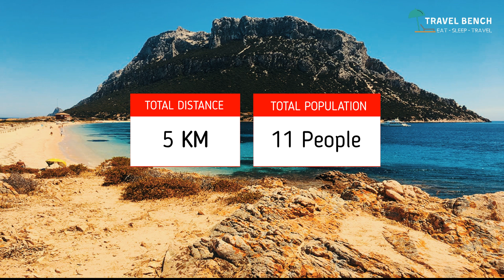உலகின் மிகச்சிறிய நாடு எது? | World’s less populous country? | King of island! | Smallest Country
This video guides you to know about the world's smallest country and world's less population country. And detailed knowledge about the most simplest king of small island.